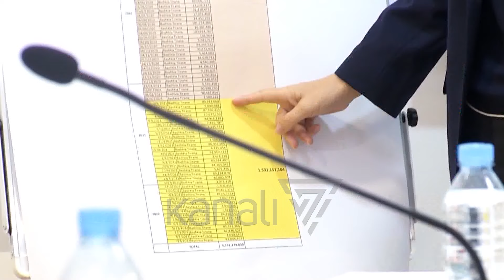KRYEMADHI KUNDËR BASHKËSHORTIT - News, Lajme - Kanali 7